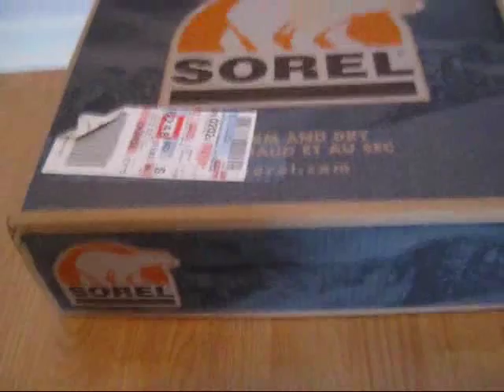Sorel Bear 14'' Winter Boots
A nice pair of heavy rubber winter boots. The most comfortable winter boots I ever had. The bottom is made of hand crafted natrual rubber. Very thick sole. Sorel products are usually Made in Canada but this is a newer version so they are Made in China but the quality is the same.

Size: 10 US

36 cm (14'') Tall.

Don't forget ot rate and comment